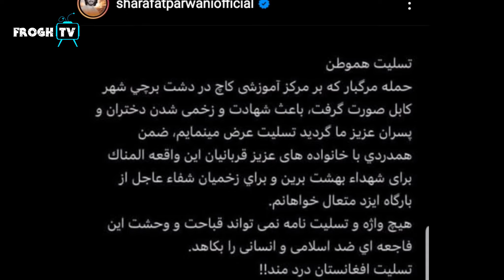حقیقت راز پنهان شرافت پروانی و فاطمه رسا در امریکا افشا شد/ Sharafat Parwani tolo TV song